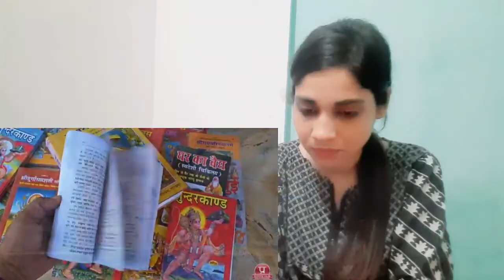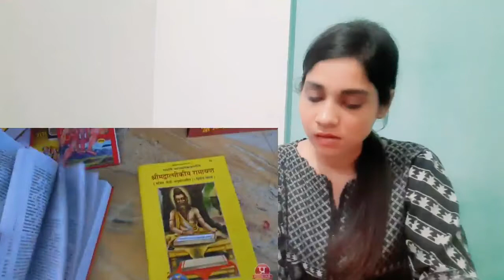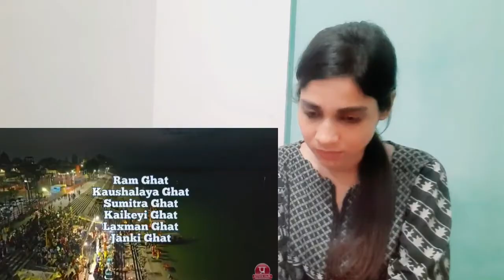2200 सालों तक अयोध्या का रहस्यमय इतिहास | History of Ayodhya | Mysterious Places of Ayodhya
2200 सालों तक अयोध्या का रहस्यमय इतिहास | History of Ayodhya | Mysterious Places of Ayodhya

𝐂𝐡𝐚𝐧𝐧𝐞𝐥 𝐧𝐚𝐦𝐞:
𝐕𝐢𝐝𝐞𝐨 𝐓𝐢𝐭𝐥𝐞: 2200 सालों तक अयोध्या का रहस्यमय इतिहास | History of Ayodhya | Mysterious Places of Ayodhya